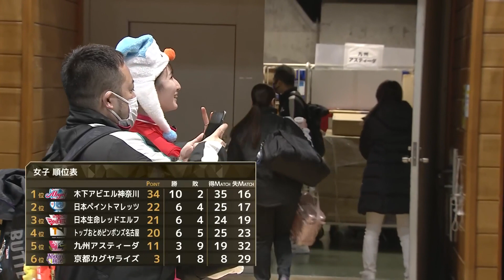【サンタコス】九州アスティーダV日本生命レッドエルフ 2022-2023ノジマTリーグハイライト【九州アスティーダ】2022年12月17日 塩見真希/野村萌/シン・ユビン/ニーナ・ミッテルハム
【琉球アスティーダ トークン会員募集中】